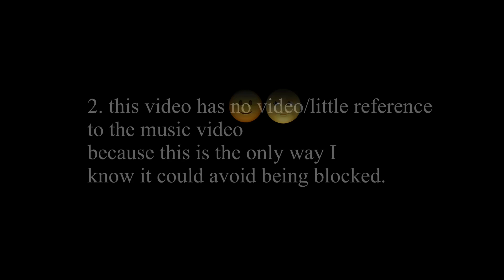I MADE MY SISTER REACT TO The Beatles - Hey Jude FOR THE FIRST TIME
-Where are you / Where are you from?
Nigeria.